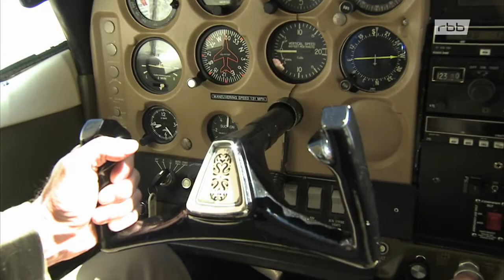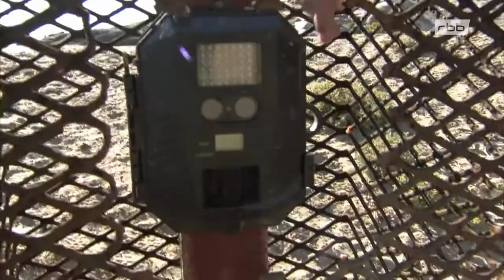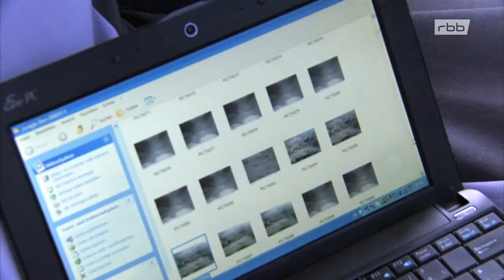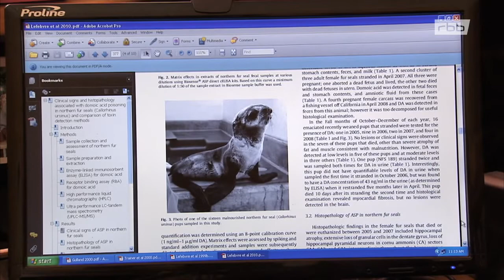Der Strandwolf Doku (2016)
Zielstrebig bewegt sich die Braune Hyäne durch die Robbenkolonie an Namibias Skelettküste, vorsichtig weicht sie den erwachsenen Robben aus, die nach ihr schnappen. Sie sucht kleinere Beute. Ihr zotteliges Fell, ihre geduckte Haltung und ihre nachtaktive Lebensweise lassen sie unheimlich erscheinen. Doch diese Strandwölfe" sind soziale Tiere, die in großen Clans leben. Es berührt mich immer wieder", schwärmt Ingrid Wiesel über ihre Strandwölfe, wie sie in diesem harschen Umfeld überleben können und trotz aller Schwierigkeiten, die es zu überwinden gibt, am Bau gemeinsam ihre Jungen versorgen."